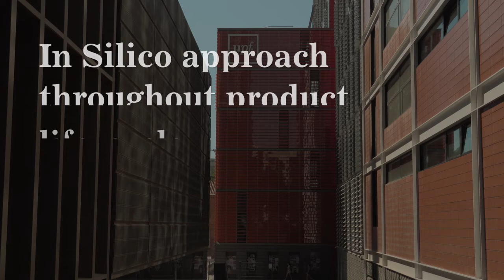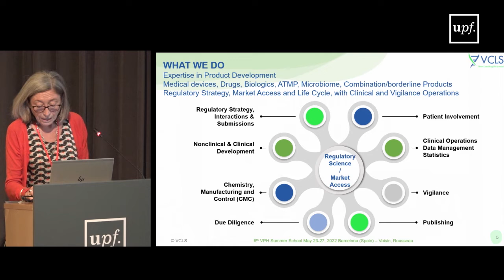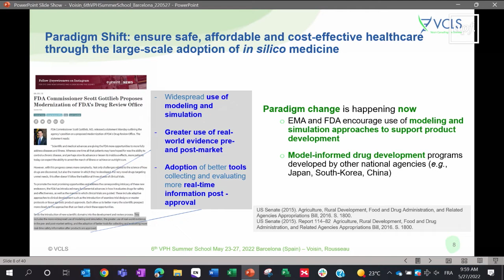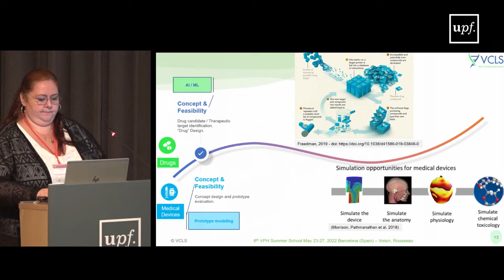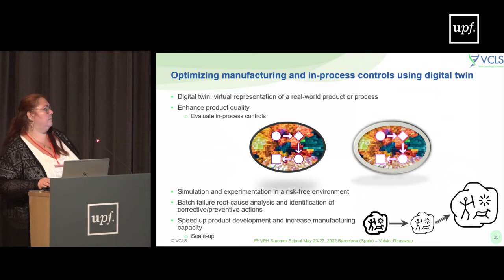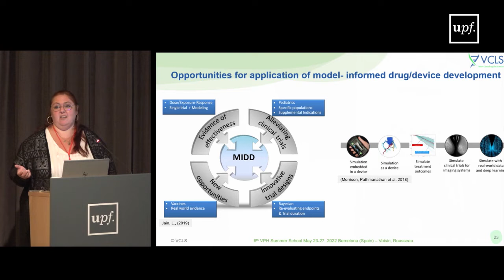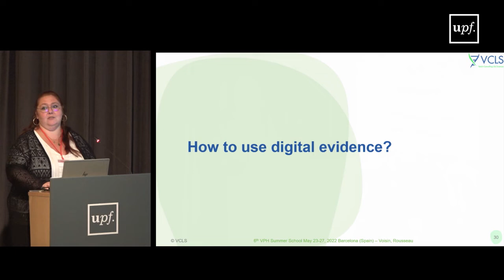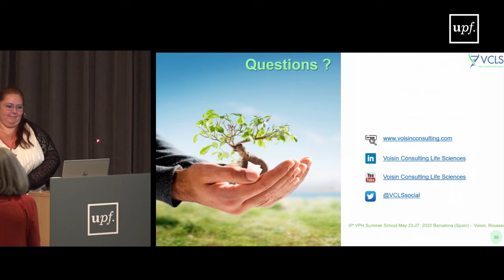In Silico approach throughout product life-cycle - Emmanuelle Voisin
Emmanuelle Voisin (Leader of the Policy Development Working Group VCLS, Founder & CEO)

Keynote Lecture, Friday May 27th, 2022, 09:30-11:00, Chair: Miguel Angel Gonzalez

Abstract: The last two decades have seen the emergence, growth and recognition of in silico approaches in the healthcare industry to support medical device and medicinal product development. As they cover a broad spectrum of methods, including e.g., computational modelling and simulation (CM&S) and artificial intelligence, in silico approaches are involved at all stages of the product development, from the initial design to in silico trials and post-market evaluations, to facilitate and accelerate product development and to bring the products faster to patients in need: unmet medical needs, patients waiting for a treatment. While the use of in silico methods is now established, their acceptance by stakeholders is still progressing alongside the development of legislation, standards, guidance, and good practices aligned with the concept of model-informed product development. It is therefore of upmost importance to ensure a forward-looking policy framework, to facilitate the large scale deployment of in silico medicine and its acceptance by health authorities and the harmonization across geographies. Making in silico medicine a standard practice in healthcare will then be possible through a collaborative ecosystem of academics, industries, policy makers, regulators, payers, clinicians & patients.

Biosketch: Dr. Emmanuelle Voisin founded Voisin Consulting Life Sciences (VCLS) in 1997. The firm has become a leading advisor to Biotech, Pharma and Medtech manufacturers for the development, registration and launch of innovative medical technologies across international Advis. Dr. Emmanuelle Voisin has a particular interest in the in silico clinical development leading to expedited approval of drugs and biologics. Emmanuelle also provides strategic advice for interacting with FDA and EMA. Emmanuelle holds a pharmacy degree and was a Resident in the Paris Hospital Authorities (Ancien Interne des Hôpitaux de Paris). She published a number of articles in international peer-reviewed journals, covering various scientific and regulatory aspects of innovative drug development, as well as global challenges of the biotechnology industry.